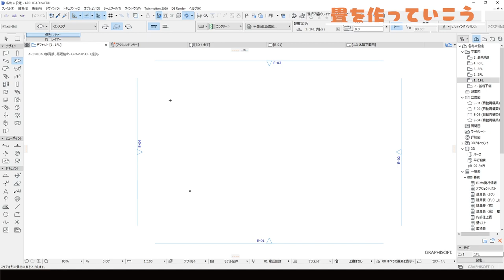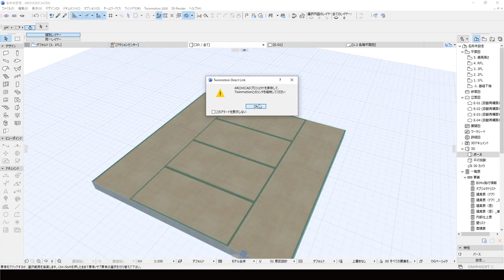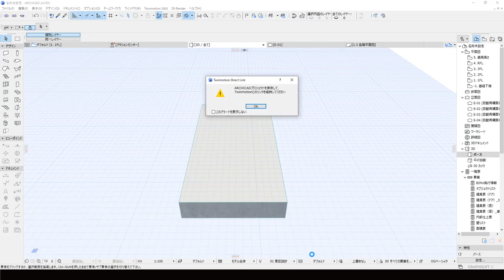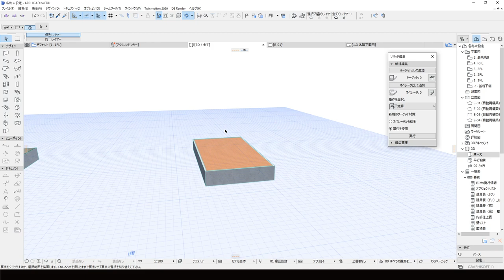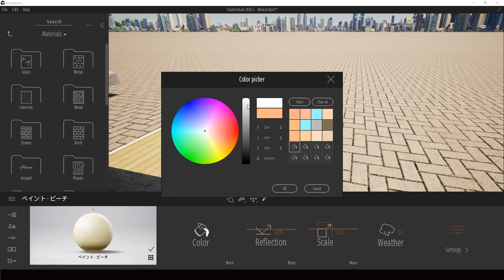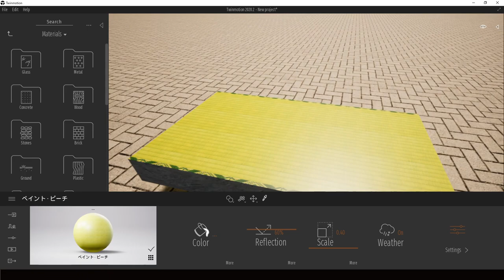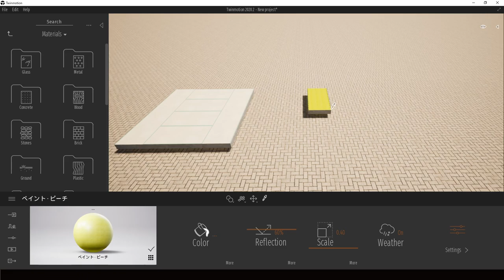【ArchiCAD/Twinmotion】畳の作り方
2022/07/09より応募フォームをオープン

○一言　和室はこれで完璧だ！

18時に動画アップしています。お楽しみに😊